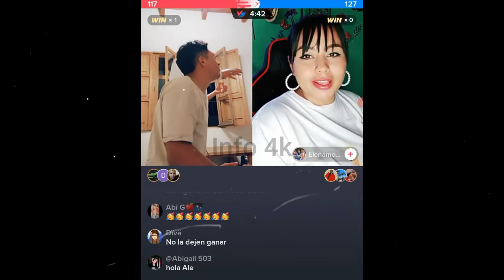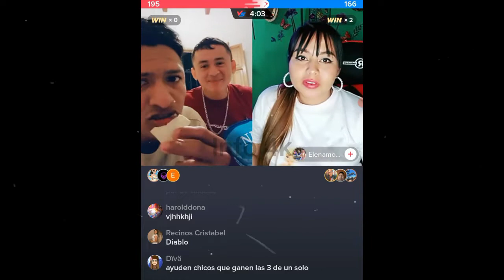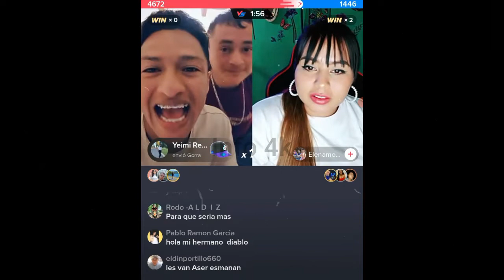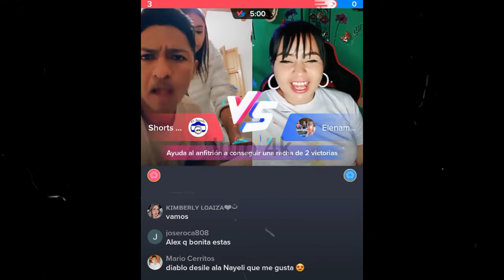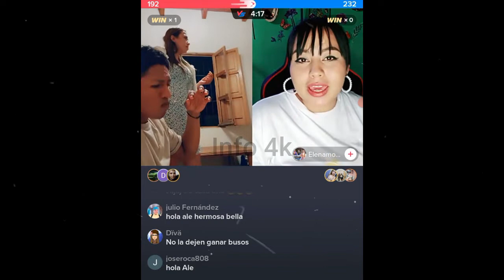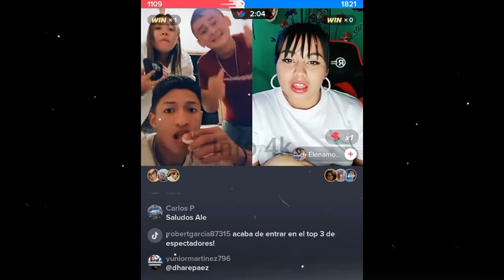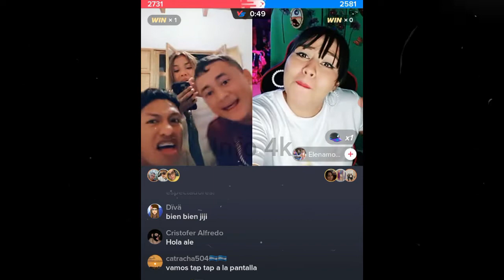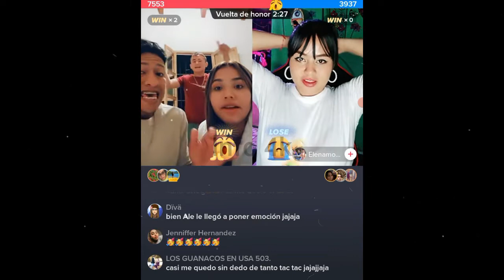YOHANA LES COBRA LO DE LA COMIDA EN PLENO EN VIVO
Nano
Nano Nano
nano nano
pizzero
Pizzero
Nayeli